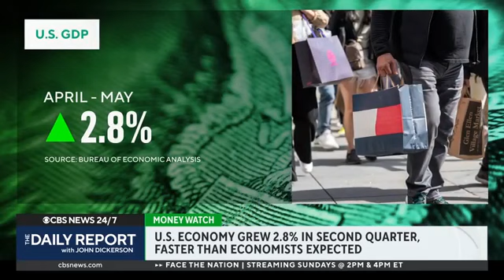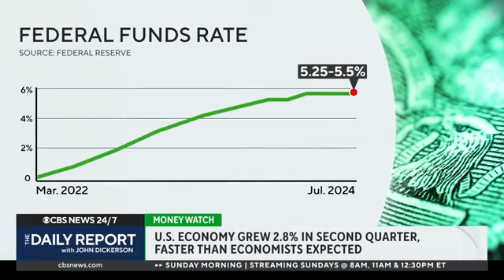U S Economic Expansion Quickens in Second Quarter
U.S. economic expansion accelerated in the second quarter, driven by robust consumer spending and increased business investments across various sectors. This growth signals positive trends in the overall economic landscape.